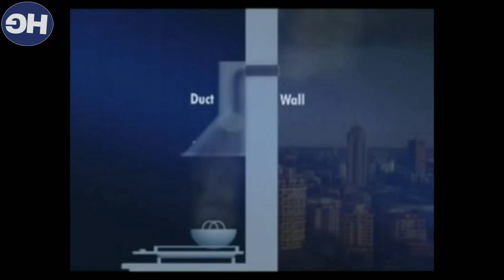4 Home Gadgets !!(Electric Chimney, Cloth Dryer, Dish Washer, Dough Kneading Machine)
Hello Friends!!

Mai Sibani Iss Video main aapko (Electric Chimney, Cloth Dryer, Dish Washer, Dough Kneading Machine) k baare mai details batayee hun..

You will find all these gadgets Online on Amazon & Offline at many Electronic Store..